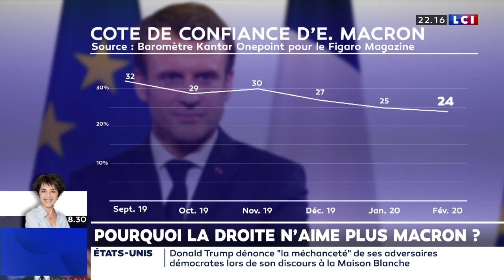Ce gouvernement est responsable du climat de tension qui traverse notre pays !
Emmanuel Macron s'effondre en terme de popularité car de plus en plus de gens se renseignent sur cette réforme des retraites et deviennent contre !

Au fil des semaines de mobilisation, les gens se sont rendus compte de ce qu'ils allaient perdre, ont vu le gouvernement  ont vu le président s'enfermer dans sa tour d'ivoire et ignorer royalement ce qui se passe dans notre pays !

Retraites, merci aux grévistes et affaire Mila, j'étais le 06/02/2020 l'invitée de LCI.